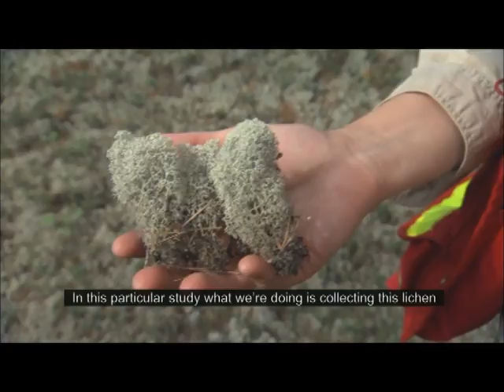Forest Health Survey Phase 1: Field Sample Collection (subtitled) - November 2011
WBEA's recently completed forest health survey at WBEA's forest health plot JP104, located off the Firebag Road, southeast of Shell Albian Sands.

The data generated from the forest health project will contribute to WBEA's understanding of the state of terrestrial ecosystems in the region. This knowledge will assist stakeholders, policymakers, and government to make sound decisions around industrial development in our region.